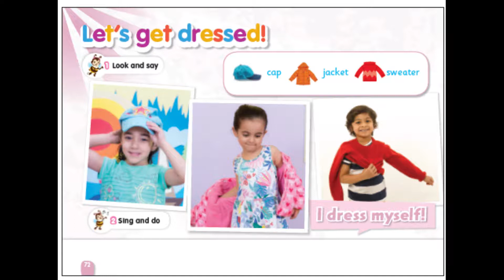connect-K g 1 unit 8 page 27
نصوص سماعى
K g 1 unit 8 page 27
 كونكت كاجى وان الوحدة الثامنة   ص 27